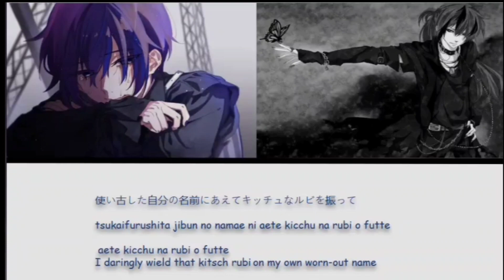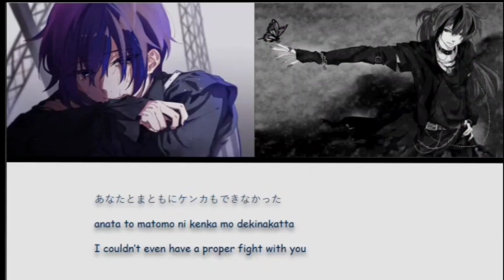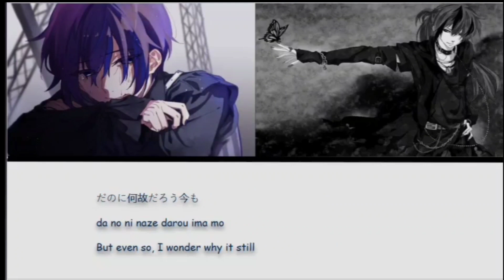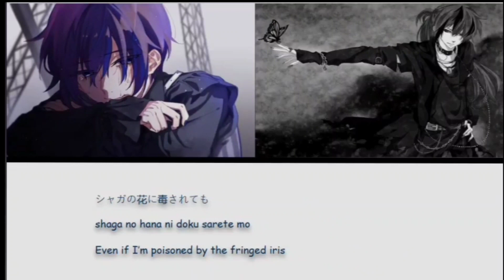SAMSA - Kaito x Gakupo cover - Jp/Rom/Eng (Color coded lyrics)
this took 3 days. if it doesn't get any views I'm giving up on life /j
I made the mix up audio by myself, though here's the original thingy: